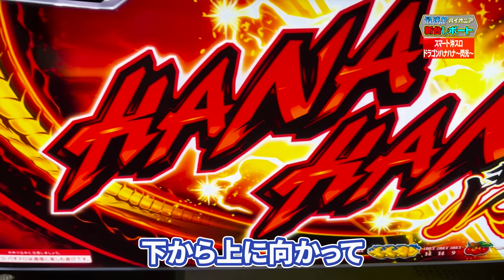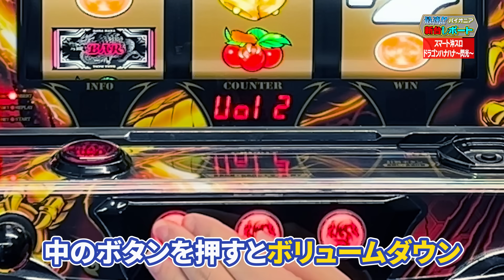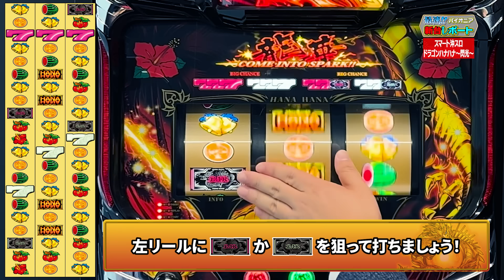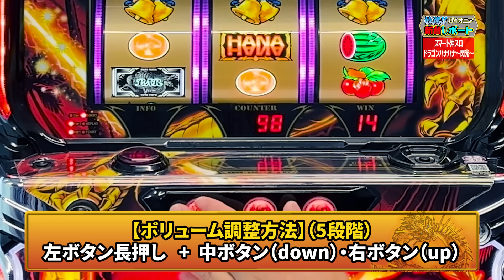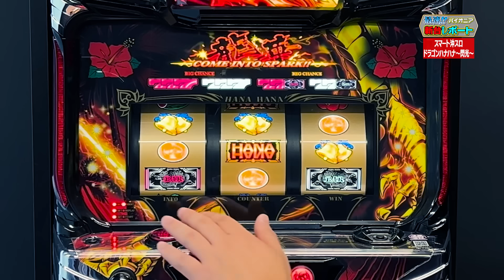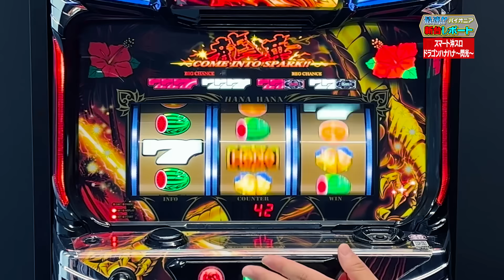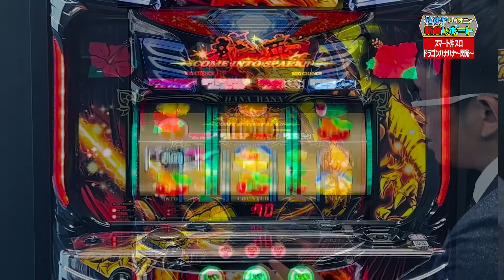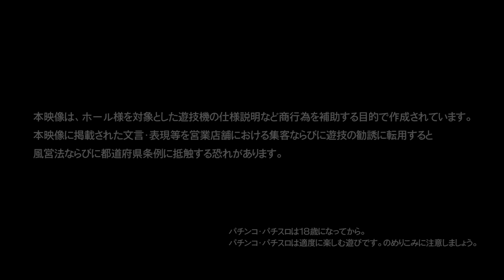スマスロハナハナ登場！ 『スマート沖スロ ドラゴンハナハナ～閃光～』│ 最速！パイオニア新台レポート【パチスロ】【新台】【ハナハナ】【スマスロ】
新機種「スマート沖スロ　ドラゴンハナハナ〜閃光〜」の魅力を広報・田上が実戦形式で解説！

▼スマート沖スロ　ドラゴンハナハナ〜閃光〜 プロモーションムービー

▼パイオニア広報X